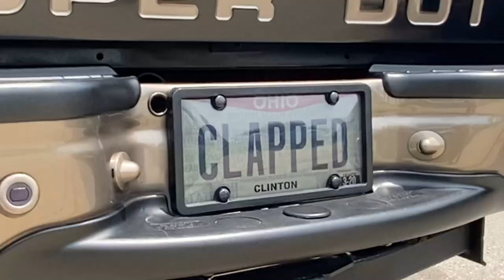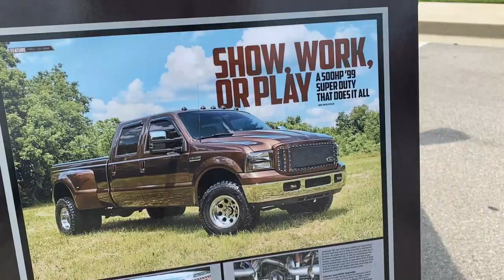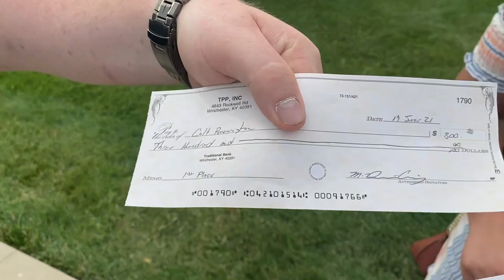Thoroughbred Diesel Throwdown 2021 | RECAP | BROUGHT THE HEAT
2021 Thoroughbred Diesel throw down